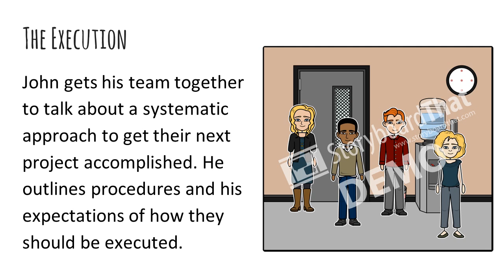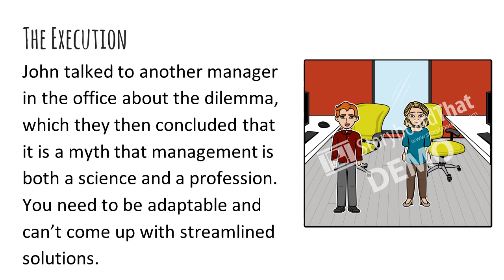Design Challenge 2: Management Myth Group 7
Design Challenge 2 Group 7